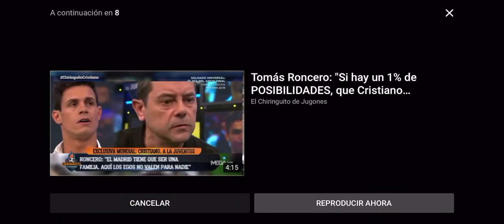Mágico Gonzales en el Chiringuito con Pedregol